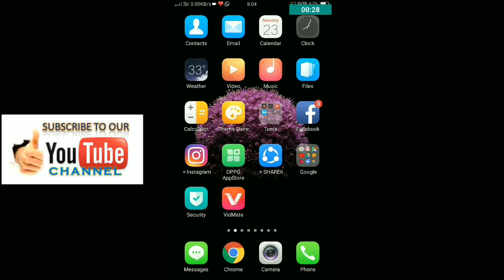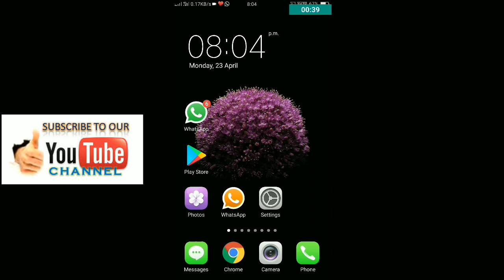தன்னுடைய Mobile Phone ல் QR CODEல் READ செய்வது எப்படி?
QR CODE 2 IN 1